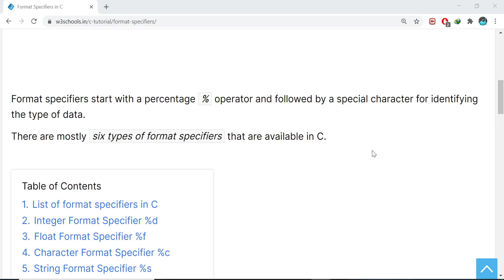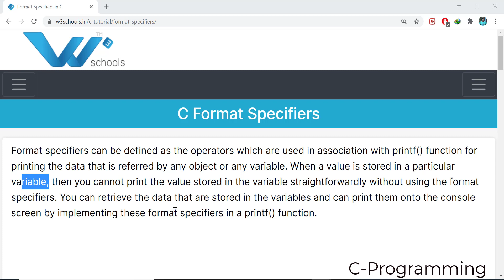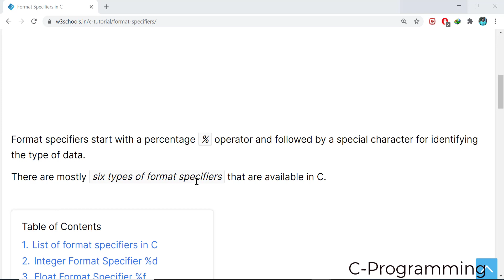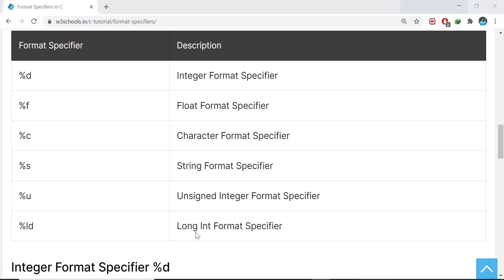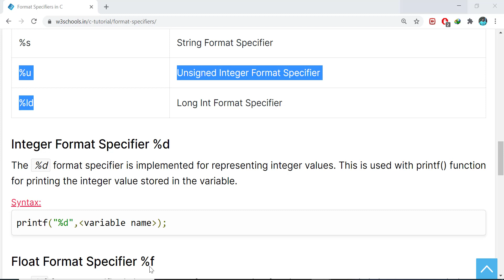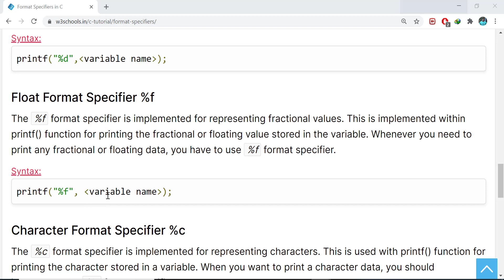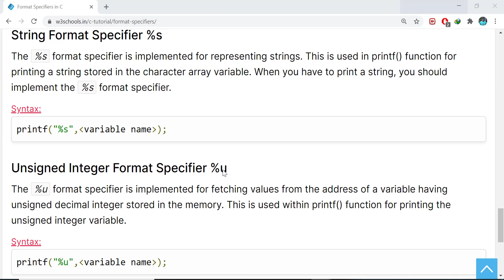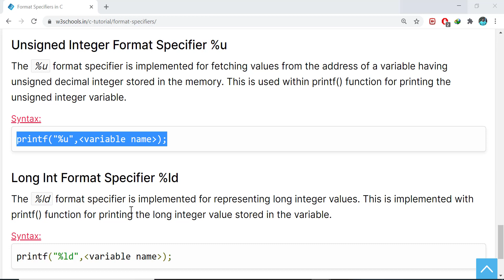Format Specifiers in C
In this lecture you will learn about Format specifiers in C programming.